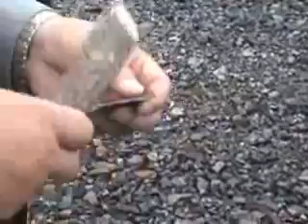赤石山と石器作り実演-1.wmv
２００６年７月７日。ＪＴＢ北海道社長と視察団の様子。
北海道遠軽町白滝にある赤石山。世界的にも有名な黒曜石の産地であり、山頂に登り黒曜石の化石づくりを実演していただいた。
国有林のため普段はゲートで施錠していますが、遠軽町から許可をいただき入山しました。実演していただいたのは石器研究家の本吉先生で、解説しているのは遠軽町職員の松村さんで、石器や発掘の専門家です。